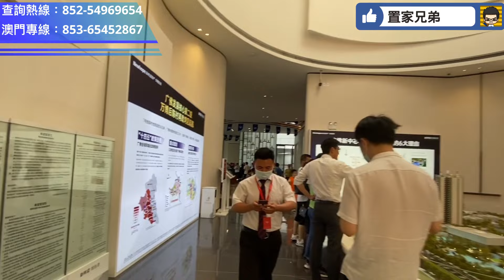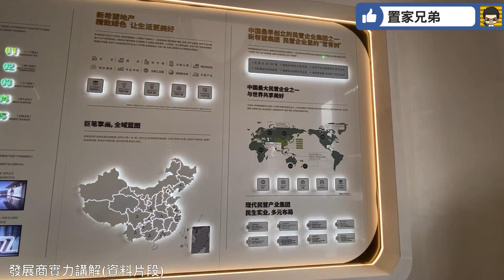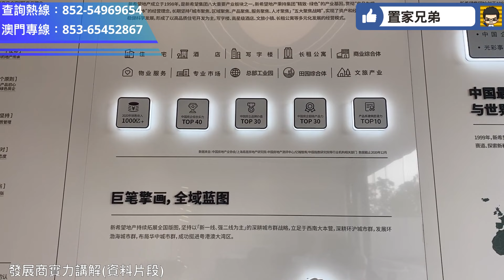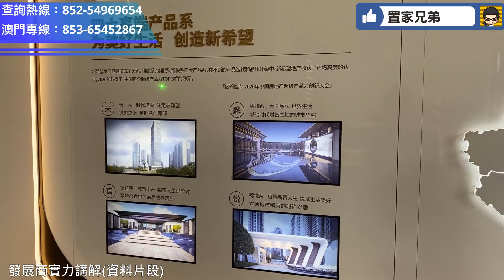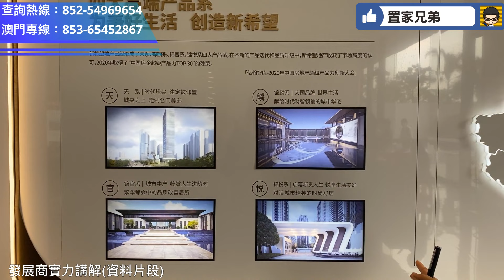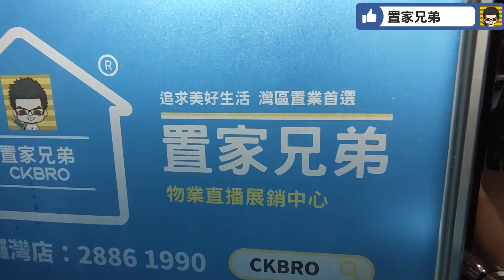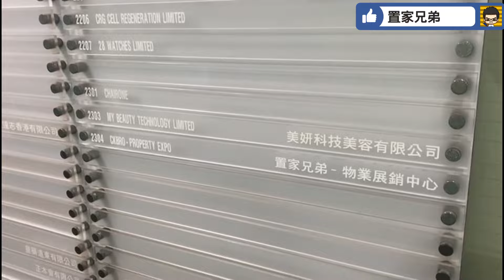佛山陳村站盤大劈價後的現況如何？順德新希望悅瓏灣食正地鐵開通，狂劈近30%後又回升仍算吸引嗎？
內容目錄
00:00 置家5月黃金大優惠及服務介紹
01:16 開場介紹及航拍
04:19 JERRY講解在售產品最新情況
06:14 發展商實力介紹
09:18 區位講解
13:02 參觀B戶型88平方米三房兩衛示範單位
19:48 參觀A戶型78平方米三房兩衛示範單位
24:11 參觀C戶型103平方米三加一房兩衛示位
30:18 總結
31:50 教你點來置家兄弟門店

1.為投資灣區的客戶提供全面優質的看房，購房及售後服務
2.免費咨詢大灣區各大樓盤，及政策，衣食住行各方面疑問解答
3.協助客人辦理銀行按揭服務
4.專業人士驗樓服務
5.提供優質實惠的裝修套餐
6.家居清潔、傢俬電器、家居保險、律師咨詢等轉介服務
7.協助買家有關托管出租等事宜
8.提供港澳客戶居住證，社保，車牌，等咨詢服務